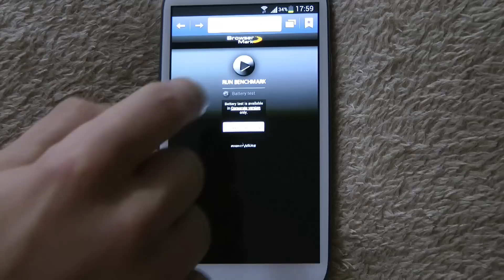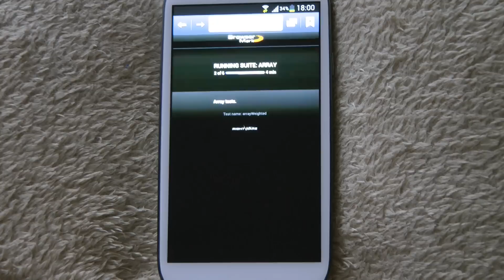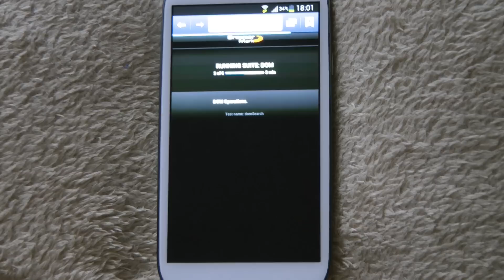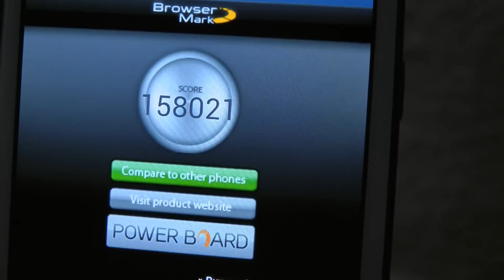Samsung Galaxy S3 III I9300 Firmware 4.1.1 Jelly Bean I9300XXDLI1 Browser Mark Benchmark Speed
Es lag eine Geschwindigekit von 100.000 Kbits an .

Bugs/Updates:

    Notificationbar bleibt wohl graufarbig (vorher schwarz)
    Alternative Keyboards funktionieren nun problemlos
    LED funktioniert wieder problemlos
    Sensoren funktionieren wieder
    Transparenz Bug bei Alternativen Launchern (Nova etc..)
    FC's beim Einfügen (paste) von Links in Tapatalk